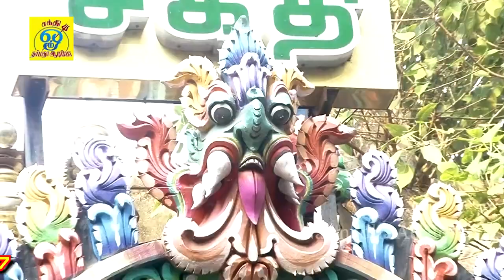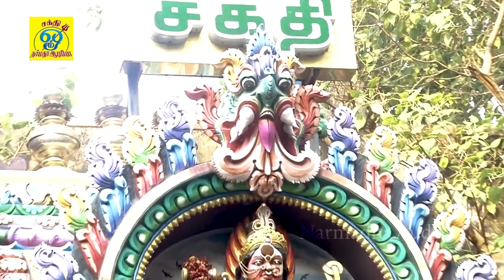மயான காளியம்மா | மக்கள் குறைகளை தீர்க்கும் மலையனூர் அங்காளியின் மனம் உருக வைக்கும் பாடல் | Jayakumar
பாடியவர்_கங்கையம்மன் பம்பை குழு ஆசிரியர்: கட்சிப்பட்டு M.ஜெயக்குமார் பூசாரி, தொடர்புக்கு குழு தலைவர்: S.சாய்கிருஷ் 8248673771

பாடல்: மயான காளியம்மா
பாடியவர்: ஜெயக்குமார் பூசாரி
பாடலைஇயற்றியவர்:சக்தி சண்முகராஜா
இசை:சக்தி சண்முகராஜா

Song: Mayana Kaaliyamma
Singer :Jayakumar Poosari